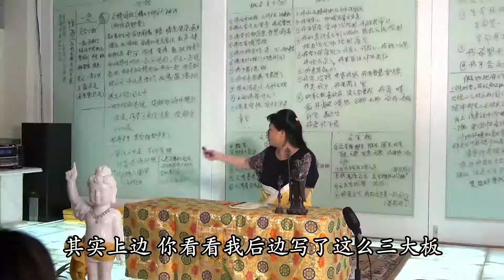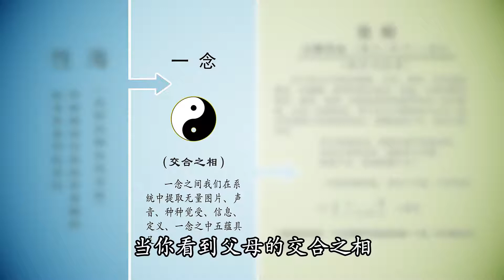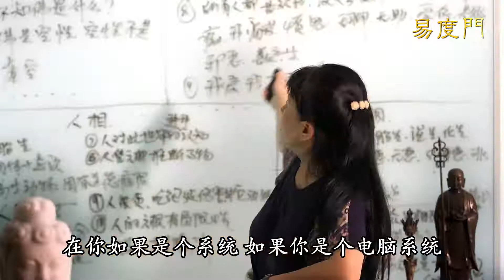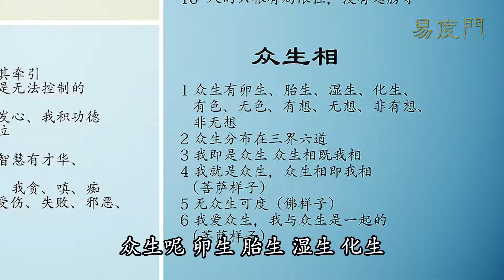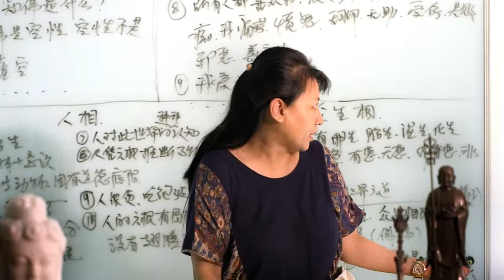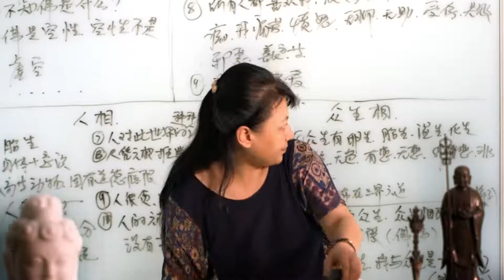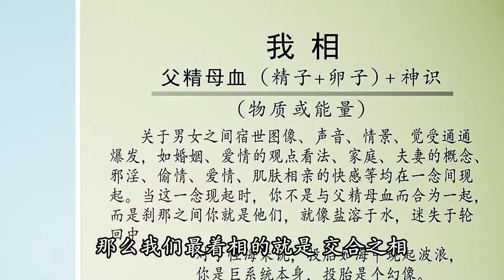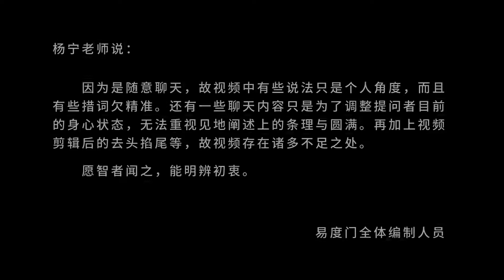关于《金刚经》（上） 易度门 聊天室汇辑2013年9月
关于《金刚经》（上）
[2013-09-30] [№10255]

Last update at 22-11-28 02:44:45

关于杨宁老师：
不断的禅修、闭关、朝山，一路走下来，遇到数不清的善缘相助和令人难以置信的奇遇，同时,也经历了种种